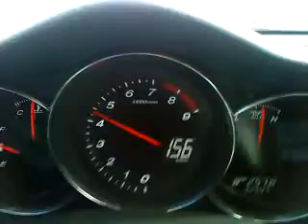mazda rx8 challenge 2006 192 hp.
a few moments of driving with my rx8 challenge 06 model 192 hp.fun to drive sport car with great handling,very good acceleration,great gear box,very good brakes,and the most of all,the sound of the rotors inside the engine.thanks mazda for making such a good sport car.